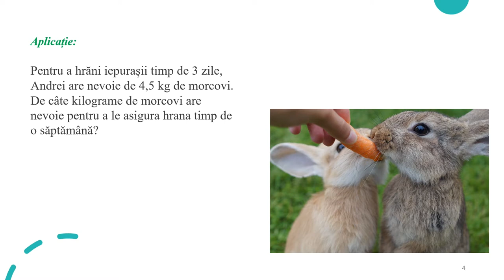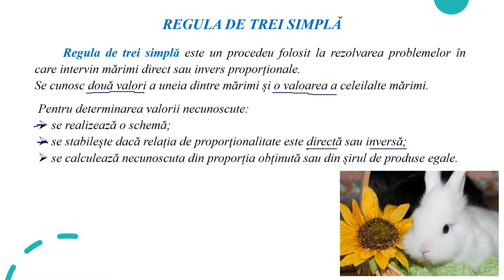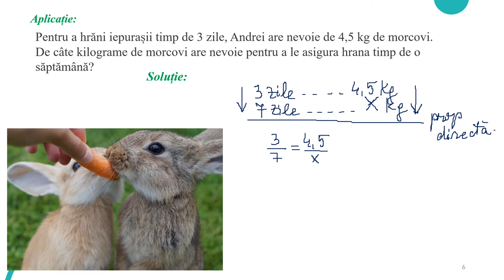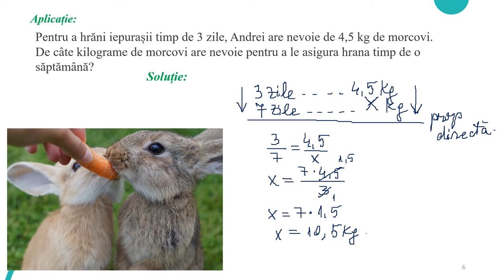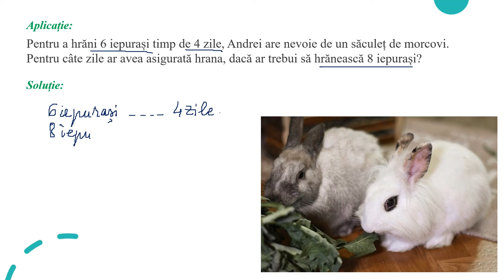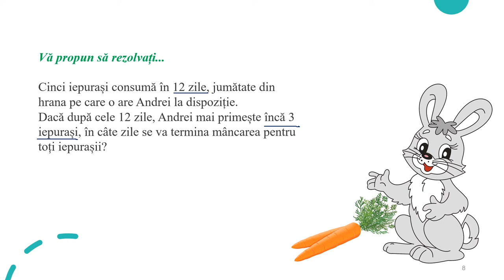Regula de trei simplă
Activitățile de învățare vizate de acest material constau în stabilirea proporționalității (directe sau inverse) între două mărimi și rezolvarea de probleme cu regula de trei simplă.